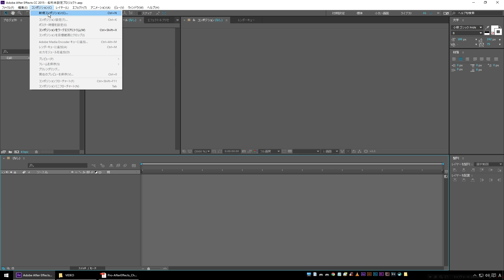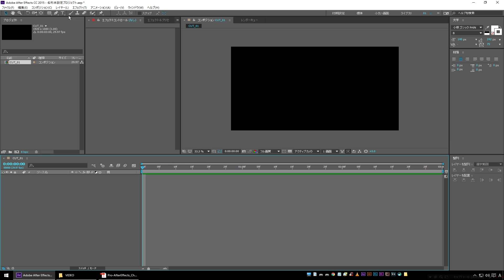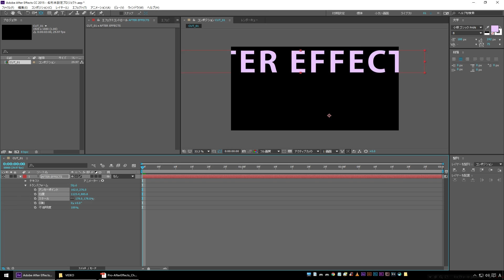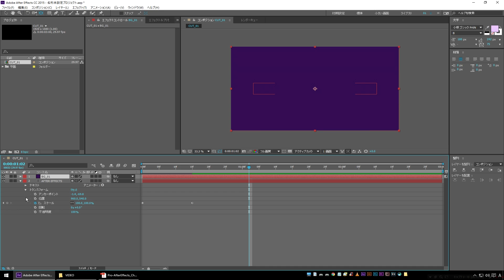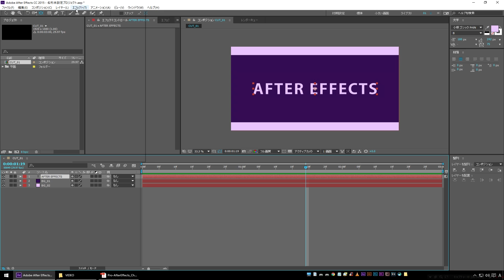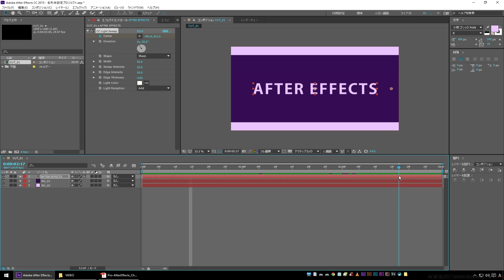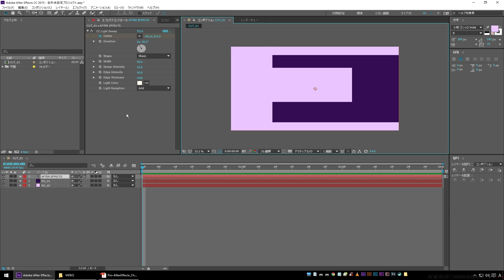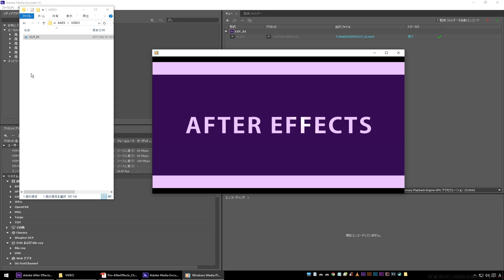【アフターエフェクト入門】アニメーション制作の基本【初心者】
【本】プロが教える! After Effects デジタル映像制作講座
「Section1-1 After Effectsの特徴」を著者のトラエラ川原が実演しながら解説する書籍の購入者特典映像です。

■新しいAfter Effectsの本を書かせていただきました！！
今回はモーショングラフィックスにフォーカスしたAfter Effectsの入門書です。
詳しい内容はコチラ

【プロが教える! Premiere Pro デジタル映像編集講座 CC対応】との連動キャンペーンとして、こちらの動画を公開いたします。

【Premiere Pro】と【After Effects】を連携して使うことで、動画制作のクリエイティブな世界が広がります。この機会にぜひチェックしてみてください！

▼プロが教える! After Effects デジタル映像制作講座 CC/CS6対応
▼プロが教える! Premiere Pro デジタル映像編集講座 CC対応